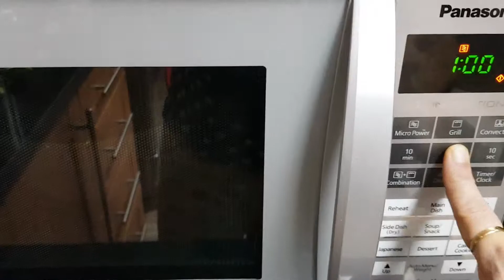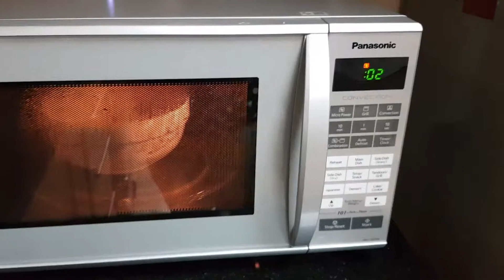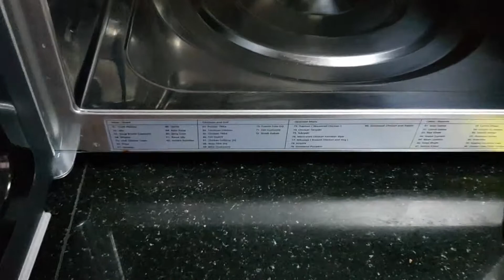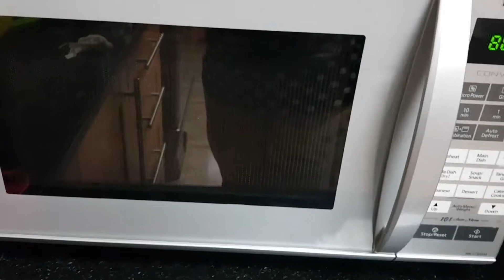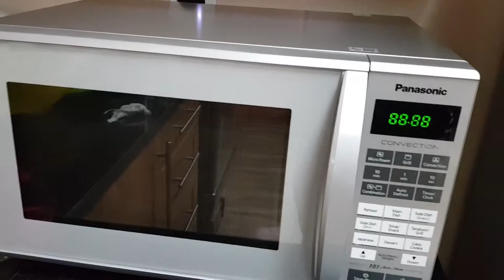How to clean microwave in 5 minutes || 5 मिनट में माइक्रोवेव को कैसे साफ़ करें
In this video, i have shown how to clean microwave at home in 5 minutes just using 2 ingredients . It is a very easy kitchen hack and basic ingredients like lemon and baking soda have been used.